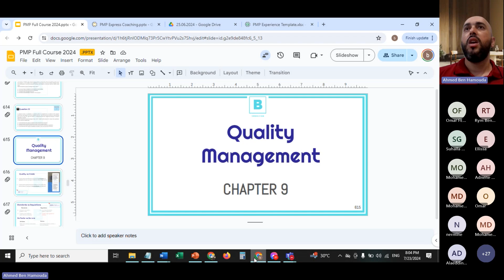PMP in Easy Way Lesson 40: Tips & Tricks Part 10